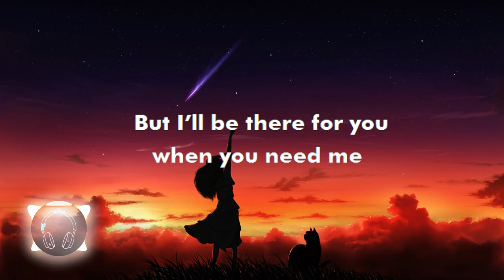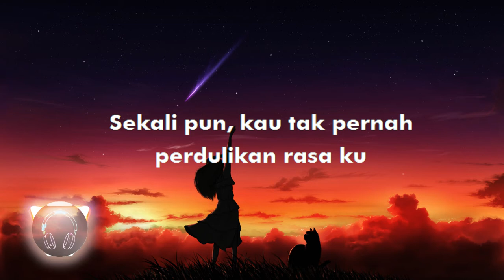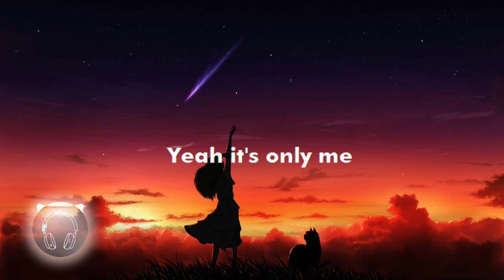Kaleb J - It's Only Me (Lyrics)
Follow Official:
KALEB J

Lyrics : KALEB J - It's Only Me

Selama ini
Ribuan Hari
Kudekat denganmu
Lewati berbagai hal, ku ada di sisi mu

Tanpa kau tahu perasaan ku padamu
Sendiri ku berharap

Memberi kasih walau tak kembali

I maybe not yours and you're not mine
But I’ll be there for you when you need me
It is only me
Believe me girl, it's only me
Yeah, it's only me!

I will always be the one who pull you up
When everybody push you down
And it's only me

Sekali pun, kau tak pernah perdulikan rasa ku
Ku takkan acuhkan dirimu

Tapi kuharap

Suatu saat nanti kau tahu
Sendiri ku berharap
Memberi kasih
walau tak kembali

Aku memang bukan
Rasa yang kau mau
Namun ku kan slalu ada
Untukmu